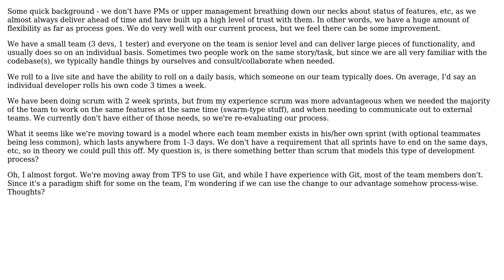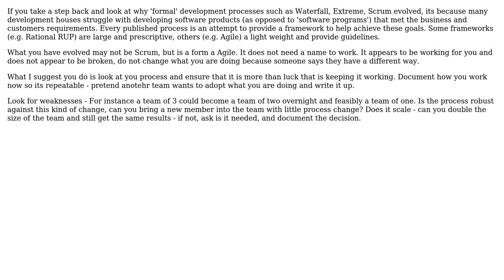What development process encourages frequent releases (rolling code to a live site), as well as...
Software Engineering: What development process encourages frequent releases (rolling code to a live site), as well as developer individuality

With thanks & praise to God, and with thanks to the many people who have made this project possible! | Content (except music & images) licensed under CC BY-SA | Music | Images & others | With thanks to user mattnz user Dustin Kendall and the Stack Exchange Network Trademarks are property of their respective owners. You are responsible for your own actions.